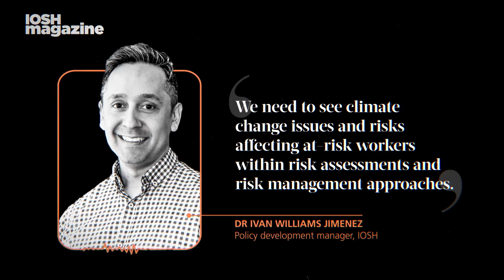IOSH magazine | The health risks of climate change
After a year of extreme weather events including heat waves, bush fires, rising seas, monsoon rains and devastating floods, as well as the heat stress construction migrant workers have experienced in Qatar with the football World Cup build, this video explains how health and safety managers can help businesses adapt to climate change in the workplace.